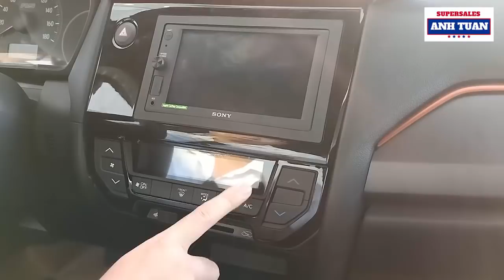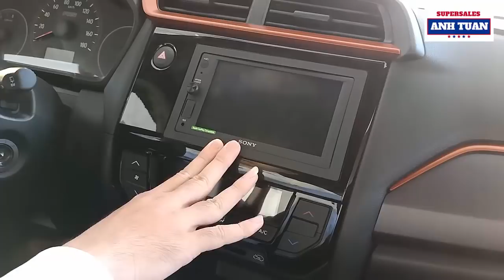Đánh Giá Xe Honda Brio RS 2019: Có Thật Sự Đáng Đồng Tiền Bát Gạo?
Đánh giá xe Honda Brio RS 2019 phân khúc xe cỡ nhỏ hạng A mới ra mắt của Honda. So với các đối thủ cùng phân khúc như Vinfast Fadil, Grand I10, Toyota Wigo, Kia Morning... thì mình thấy Honda Brio thiết kế đẹp hơn hẳn, phong cách thể thao vô cùng nam tính.
Honda Brio thiết kế nội thất hai màu đẹp như phi thuyền, nội thất dở nhất ở chỗ ghế bằng vật liệu nỉ.
Khoảng sáng gầm xe của Honda Brio cũng cao hơn hẳn so với Vinfast Fadil.
Động cơ Honda Brio RS 2019 có động cơ 1.2 i-VTEC 89 mã lực, yếu hơn so với Vinfast Fadil chút xíu. Nhưng sẽ tiết kiệm xăng hơn. Nhưng với phân khúc cỡ nhỏ hạng A thì động cơ Honda Brio như vậy là quá đủ.
Xét về tính năng an toàn thì Honda Brio không có cân bằng điện tử hay hệ thống chống lật như Vinfast Fadil. Ngoài ra, không có cảm biến lùi hay camera lùi. Và bên trong khoang cũng chỉ có 2 túi khí.
Tổng kết lại thì Honda Brio có điểm mạnh về mặt thiết kế là lớn nhất, còn lại thì các yếu tố khác đảm bảo về mặt cơ bản.